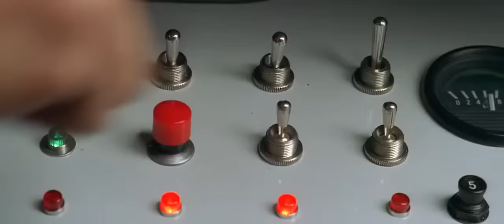Taxi (1998) Trip to the airport